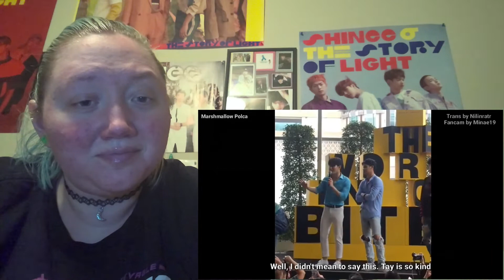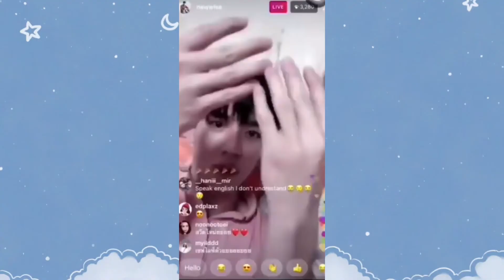I react to: "Try not to think dirty (TayNew Edition)"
I lost xD I FUCKING LOST LOL!

Video came from: @BoysLoveNerd

•Line: 5hineeka5